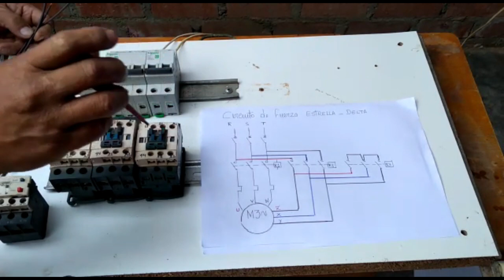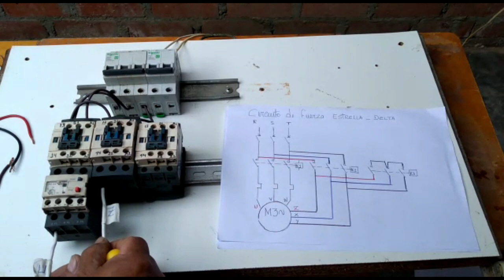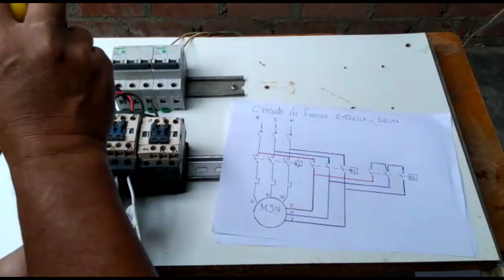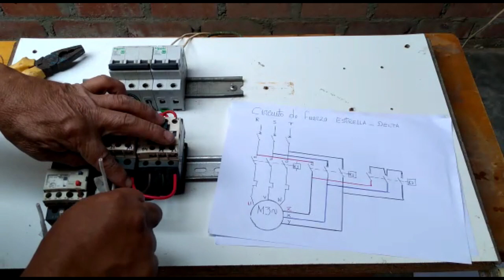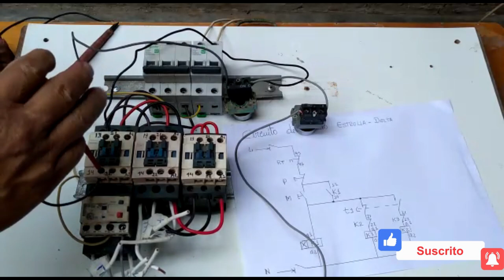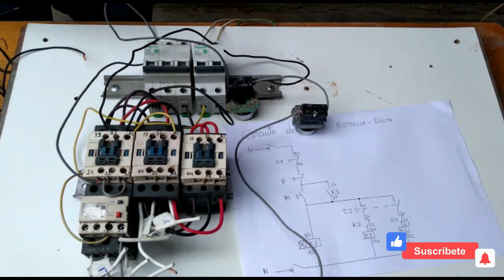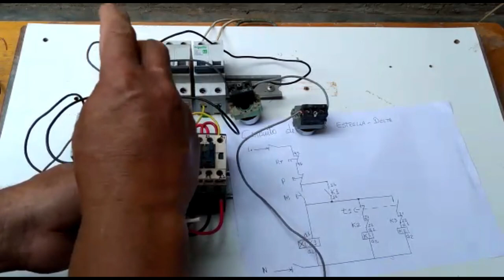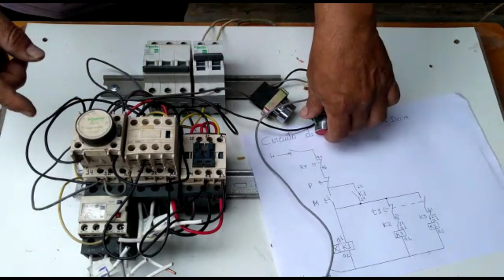Cómo conectar un arranque Estrella Triángulo en forma sencilla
Arranque en estrella triangulo
Instalacion facil de un arranque estrella triangulo
instalacion a contactores en motores estrella triangulo